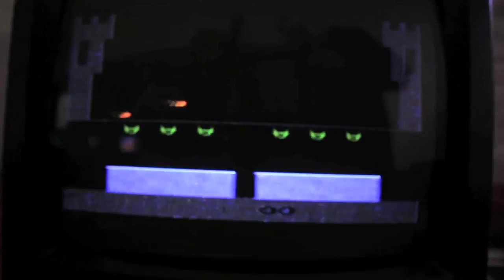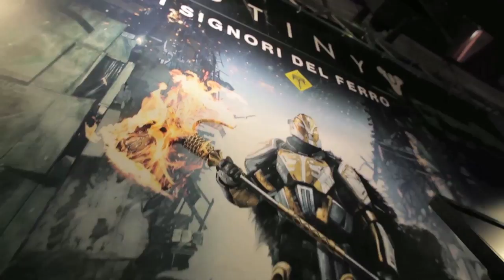LET'S PLAY GIORNO PER WEB